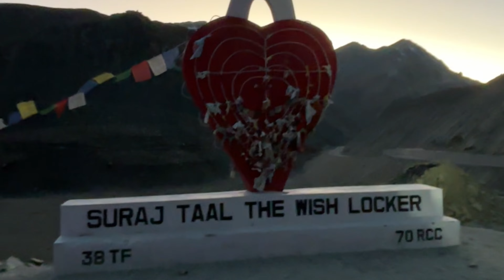-13 DEGREE COLD RIVER CROSS करके पहुंच गए BARALACHA LA PASS🇮🇳 || LEH SAFARNAMA EP-11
Bara-lacha la also known as Bara-lacha Pass, or Bārā Lācha La, (el. 4,850 m or 15,910 ft)[2][3] is a high mountain pass in the Zanskar range of Northern-India, connecting Lahaul district in Himachal Pradesh to Leh district in Ladakh. Rail-cum-road tunnels are being constructed under the Bara-lacha la, at 4,750 metres (15,580 ft) high Lungalacha La (84 km north of Bara-lacha la) and 5,184 metres (17,008 ft) high Taglang La (171 km north of Bara-lacha la) to cater to the traffic on the existing NH3 Leh–Manali Highway and the under-construction Bhanupli–Leh line.